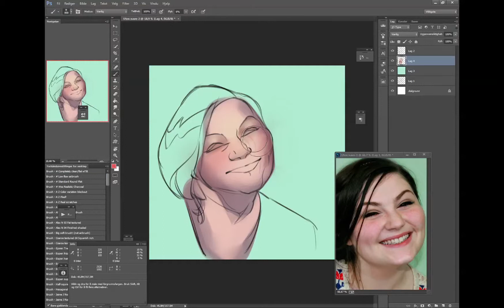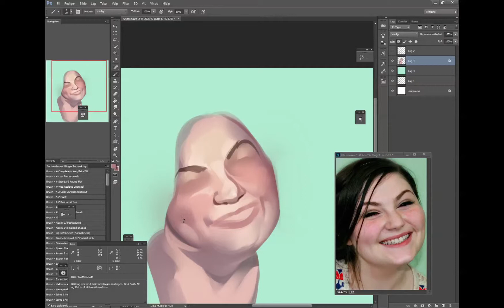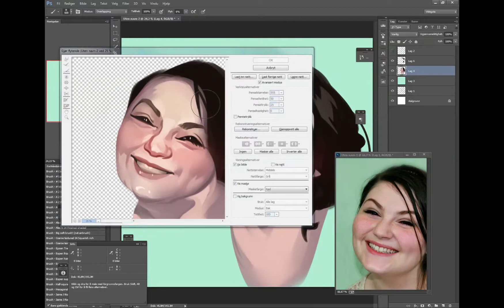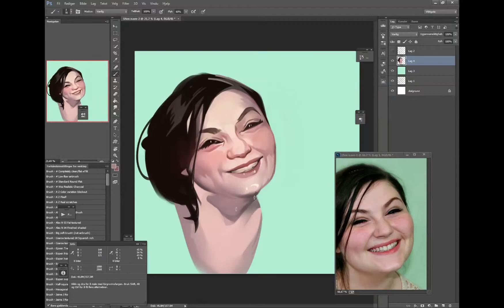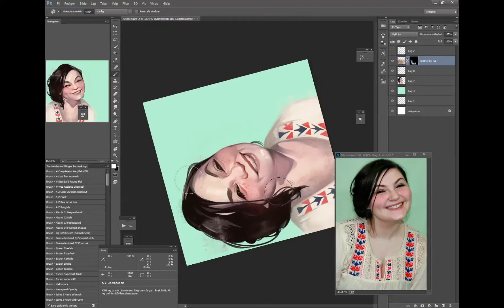RedditGetsDrawn-portrait 103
1h'ish study from.. Urr.. A few days ago